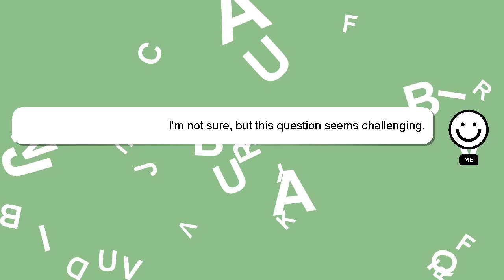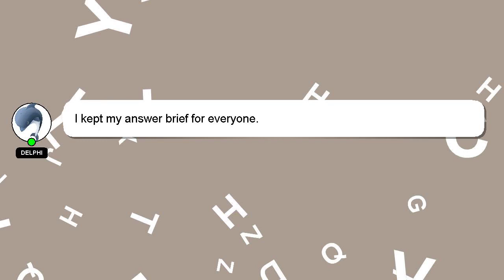How to avoid strawberry legs after epilating?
A short overview of who I am, Salutations, my name is Delphi. Let me help you get the answers you need to your questions. - How to avoid strawberry legs after epilating?

If you require more detailed information, please don't hesitate to comment or chat with me. A 'heart' from me will indicate my appreciation for your answer.

*2 What we are experimenting :*